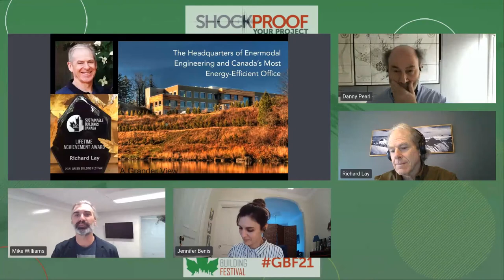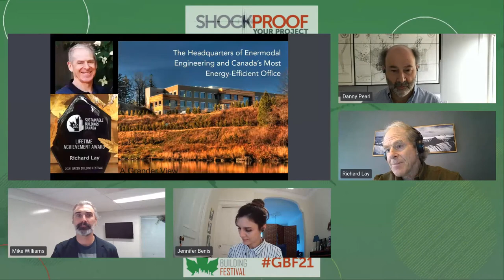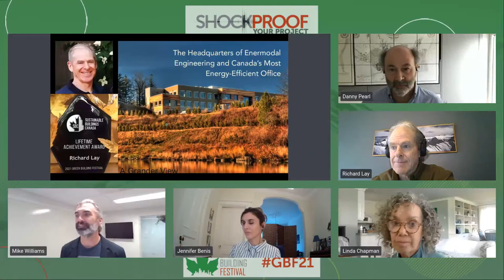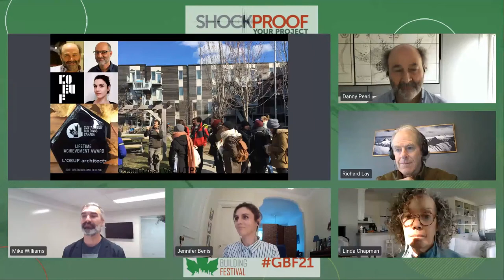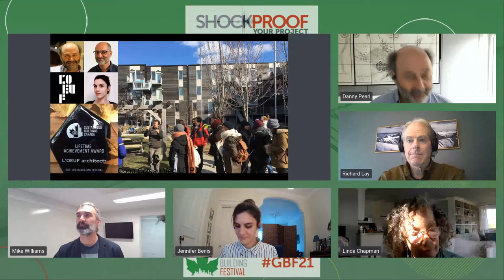GBF2021 Lifetime Achievement Awards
SBC’s Lifetime Achievement Awards have been given annually to 3 individuals who meet the criteria of delivering meaningful change to the built environment through a focus on improving environmental performance.  Recipients are selected by the SBC Board on the basis of both their accomplishments and their long term dedication to the cause of sustainability.  Past awardees include architects, engineers, practitioners and policy makers – all of whom met these criteria.

This year, Sustainable Buildings Canada is excited to recognize 2 individuals and for the first time an organization that has been at the forefront of green building design for almost 30 years.

Linda Chapman has been the principal of Linda Chapman Architect, one of the leading eco-architectural practices in eastern Ontario for the past 25 years. The practice has been the recipient of numerous design and green building awards ranging from  early adoption of The Integrated Design Team process, using Biomass construction materials such as Straw Bales, to Designing for Disassembly and future recycling. The Ottawa Mountain Equipment Co-op store and the later addition & renovation embodied all these innovations.

Linda was instrumentally involved in research, testing, and promoting sustainable design in the “early days” with NRCan, IRAP, the OAA’s Committee on the Environment and the Greater Ottawa Home Builders Association’s Green Building Committee.  She has been a strong advocate of the numerous green building ratings systems, building energy audits and blower door tests. Project highlights include the first single-family LEED platinum house in Ottawa, numerous single family Passive Houses and developing a Net Zero Energy 4-unit Condominium Project. Design excellence of super energy efficient residential architecture has remained the touchstone of her practice. Despite her many accomplishments Linda is nevertheless happy to have retired in 2020 and looks forward to passing the “green building” torch on to the next generation.

Richard Lay is a mechanical and biological engineer with 40 years’ experience designing building mechanical services, water and wastewater systems and working for healthy indoor environments in housing, institutional and commercial buildings. He has also enjoyed careers in ski coaching and metalwork. Richard helped establish the design group at Enermodal Engineering which became a predominant presence in the Canadian LEED profession. He has worked internationally and has many professional and industry awards for innovative and high performing building designs. Through the Enbridge Savings by Design program delivered by Sustainable Buildings Canada, Richard is a Subject Matter Expert advising building design teams on mechanical systems to improve the energy and water performance of diverse projects.

The 3rd award goes to an organization – l’oeuf Architectes,  and Danny Pearl will accept the award alongside his current colleagues, Sudhir Suri and Jennifer Benis and the co-founder of l’Oeuf, Mark Poddubiuk.

For more than seventeen years, l’ŒUF has developed its reputation particularly in the fields of sustainable and environmental architecture. The expertise of the partners is recognized for the architectural quality of their projects, their technical and professional skills and their active participation in the academic, professional and community context. This expertise is always based on the search for a balance between the appropriate technique, the economic feasibility, the architectural expression and the environmental impact of the project.